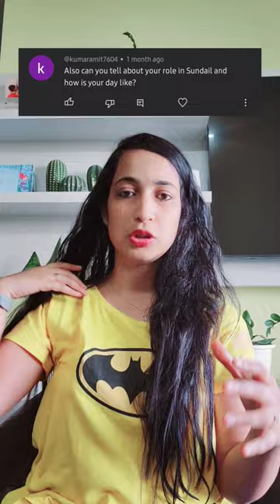Job of a product manager | Day in my life at Sundial